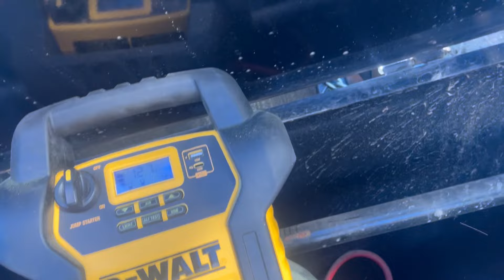This is a must have. keep in your truck or dump trailer